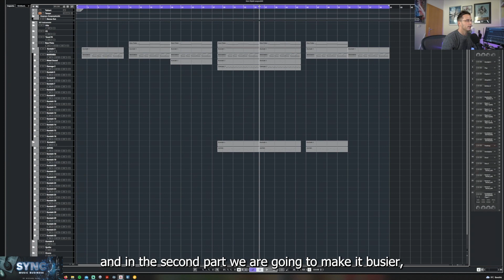SYNC MUSIC BUSINESS - Online Course (Essentials Part 11 - How To Compose A Tension Track For TV)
How To Get Your Music Into The Music Industry?"

Music Business  & Sync Online Course

Check out how I compose a tension track in my music online course "Sync Music Business". We show you exactly how to compose the most requested genres (and the most money making once) for tv production music.